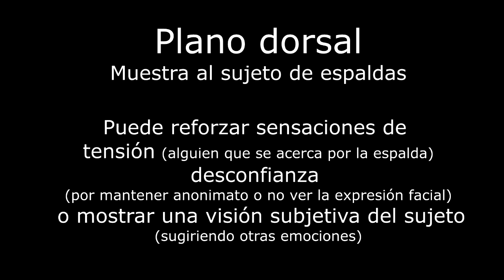Plano dorsal. Glopizquita didáctica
Vídeos didácticos realizados durante el confinamiento total del COVID19
Plano dorsal: el sujeto es filmado desde su espalda. No podemos ver expresiones faciales y ayuda a generar distintas sensaciones.

Music (cc)
Acción didáctica y divulgativa sin lucro. NON PROFIT
Este canal respeta la Propiedad Intelectual y los Derechos de Autor.
This channel respects the Intellectual Property and Copyright.
Educational material. This audiovisual material does not pretend to violate copyright and/or intelectual rights.
Material didáctico. No se pretende violar los derechos de autor ni la propiedad intelectual